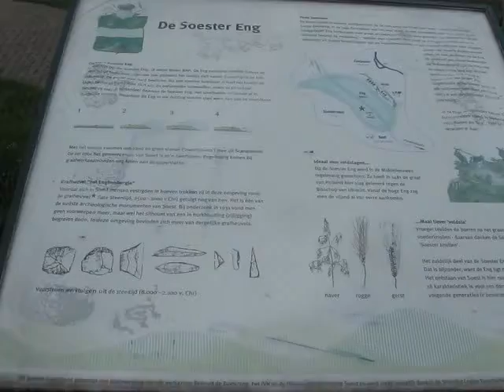Molen De Windhond in Soest in vol bedrijf.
Gelukkig was er een constante stevige wind oop zaterdag 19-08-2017.